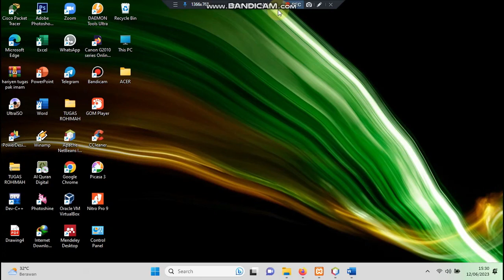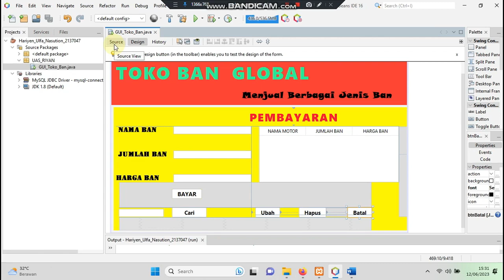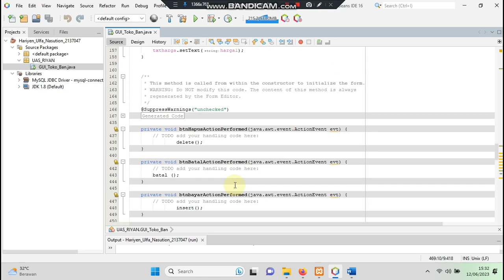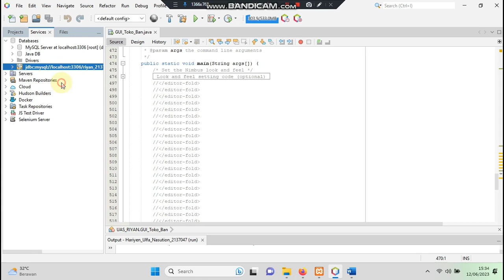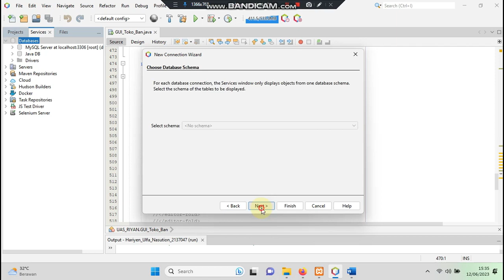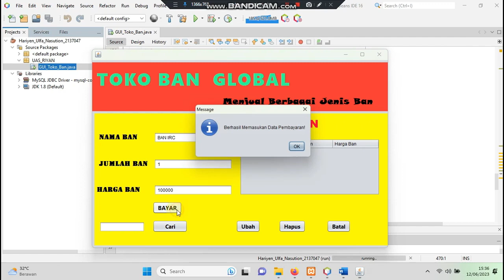Pemograman Berorientasi Objek Java Netbeeans - Aplikasi Penjualan Motor dengan Database MySQL